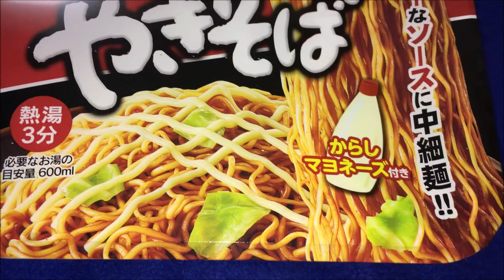ﾏｲﾌﾚﾝﾄﾞ 大盛り ｿｰｽ 焼きそば